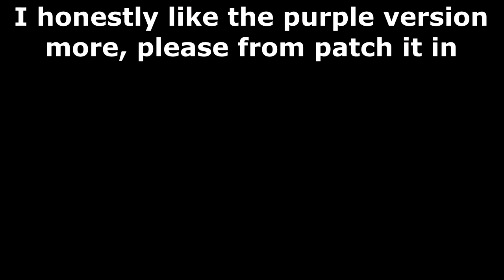The Rarest armor in Elden Ring, unique purple cape.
So rare you need to perform a glitch to wear it.
I like all three versions of beast champion set, really.